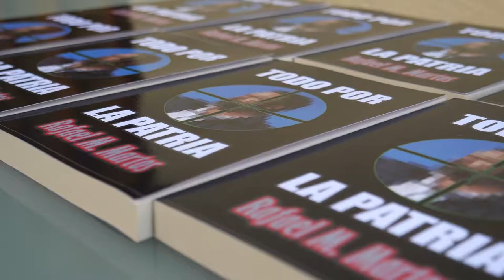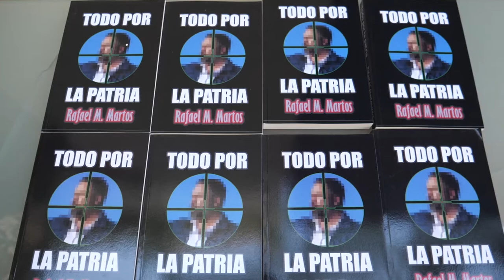Presentación del Libro ‘Todo por la Patria’ de Rafael Martos